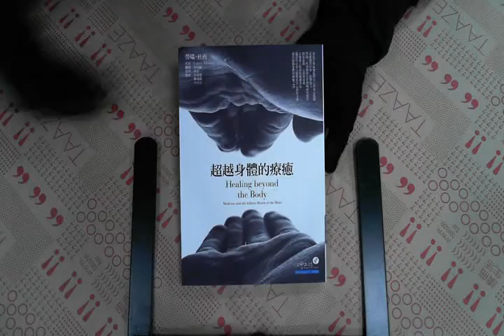TAAZE｜超越身體的療癒 二手書書況 9789866782190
TAAZE｜讀冊生活網路書店「超越身體的療癒」，找二手書請至